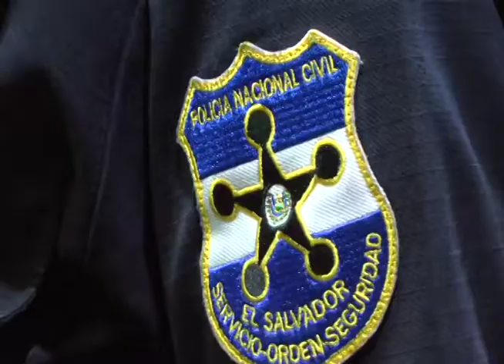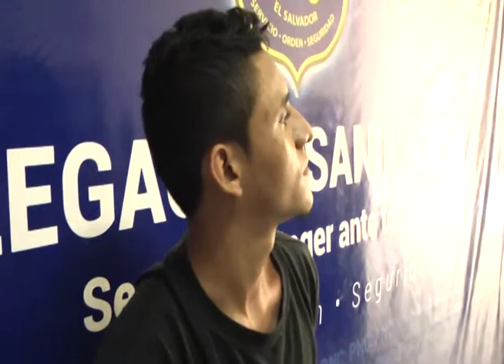Capturado por feminicidio en Morazán - MN19 15.5.17